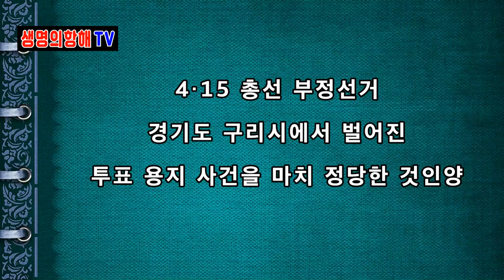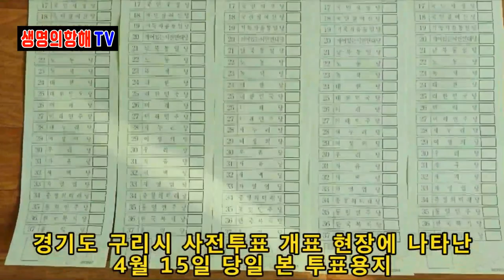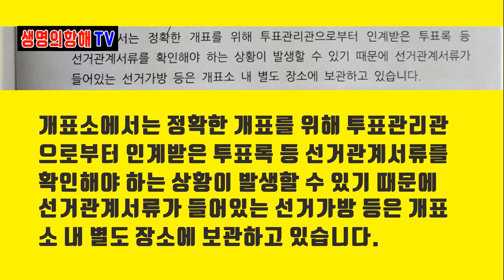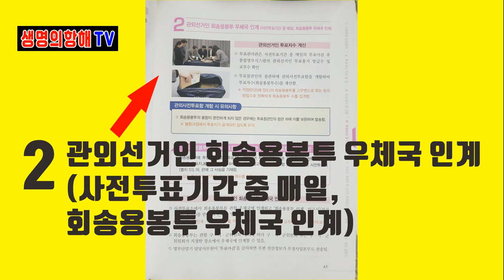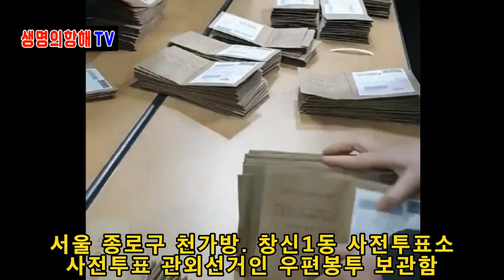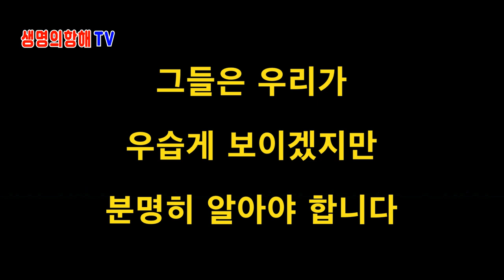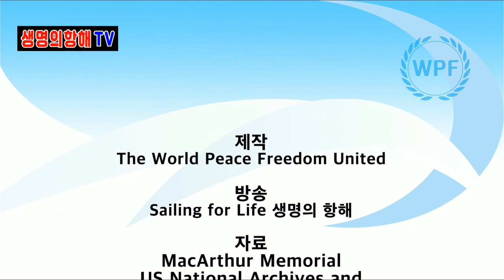어지간히 해라 / 구리시 편 / 4.15부정선거 심층분석 (1/4) [생명의항해TV]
Bitcoin : 3MTW849AkP2ftLeSK2teZHMmzLu7Z83s9U